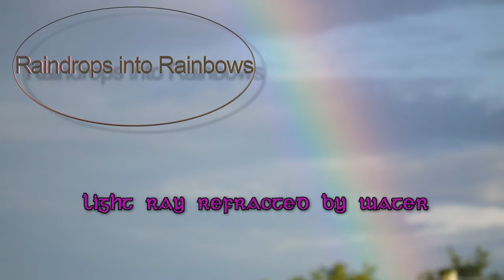Raindrops into Rainbows: Facts in 50 Number 508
Facts to know in fifty seconds. Narrated. A fifty second information video in HD.